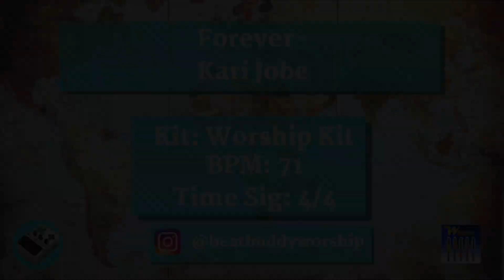Forever (Kari Jobe) - BeatBuddy Worship Tutorial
In this video I will show you guys how I wrote the parts for the song Forever of Kari Jobe. I use this one quite a lot, especially during Easter. Enjoy!

If you have been downloading all my songs and appreciate what i am trying to do on this channel, and want to make a monthly donation towards my work..here is my Patreon link:
You can make monthly contributions of 1$ or any amount of your choice..these funds will all go towards bettering my ministry by acquiring better equipment and tools in order to produce better videos and material :)

God Bless!